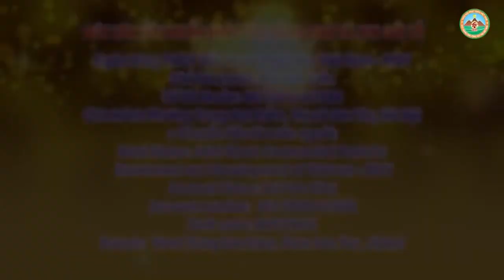Lợi Ích Của Việc Nhập Tro Cốt Vào Tháp Báo Ân Chùa Khai Nguyên l Đ,Đ Thích Đạo Thịnh, Pháp Âm HD